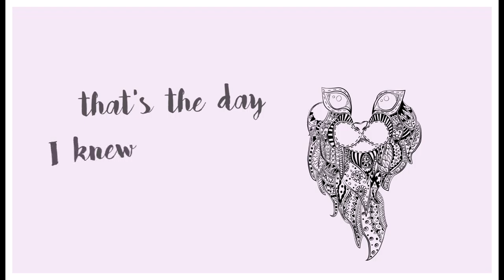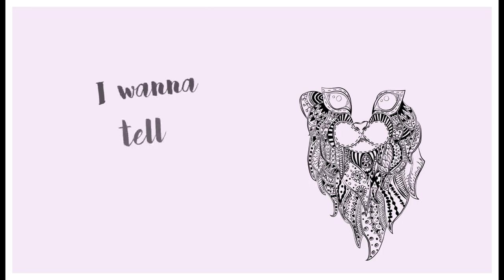Sea of Love - Cat Power || Lyric Video ♡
Two weeks ago I said I was going to start daily vlogging. Oops.
BUT. The second night of vlogging my Premiere Pro crashed and wouldn't let me back on to use it, so I thought maybe it was a sign from the gods that I'm not quite ready for it.

The next day my sweet little kitty that I've had since I was six years old, had to be put down ♡ she's the one in my Coach video ▹

To keep myself busy (and distracted), I've been doing this illustration ever since (I think it has taken me 40+ hours altogether).

I'm sorry for not doing the vlogs, but I'm keen to give it another go!

For now, I hope you like this lyric video ♡

1438 frames

For my baby Matilda ♡

xxx